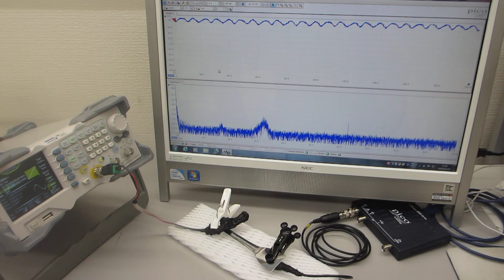超音波プローブの製造技術（ダイナミック特性を評価する技術）